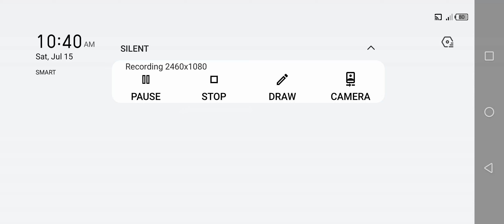Special forces Group 2 - Big Desert [Zombie Mode Expert Part 6]🎬🎬🎬|Jamestutorialtv